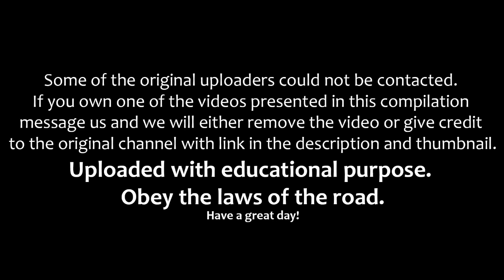IDIOT SUPERCAR DRIVERS, CRAZY SUPERCAR DRIVING FAILS 4 SEPTEMBER 2016